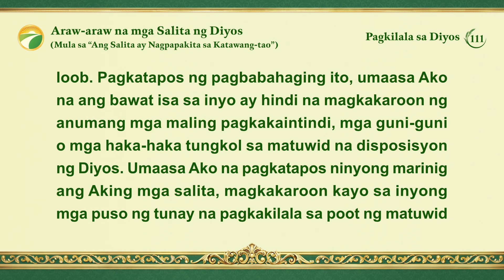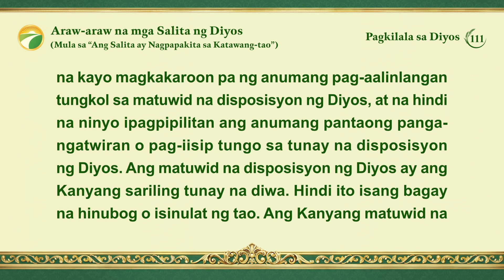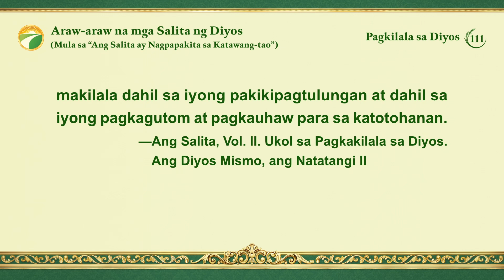Araw-araw na mga Salita ng Diyos: Pagkilala sa Diyos | Sipi 111